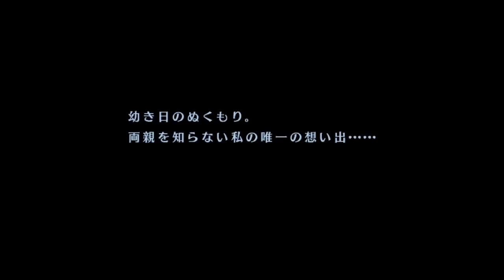空の軌跡the3rd Part.16 閑話 舞い降りた翼(中編)【PSVITA/Evolution】The Legend of Heroes Trails in the Sky The3rd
クローゼ・リンツ：皆口裕子
レクター・アランドール：森田成一